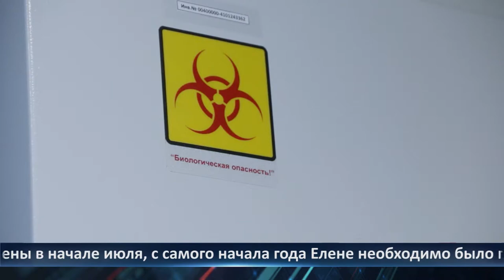День города - новости Рязани 13.07.2021